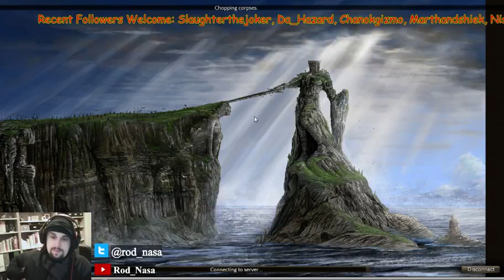Epic Reign of Kings Session (Part 50)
From humble beginnings as lowly peasants watch as my friend and I achieve power and status in a server being fiercely contested by two distinct and merciless enemies. My ambitious friend covets the throne more than anything, will he wear the crown, watch as it all unfolded in real time... -- Watch live